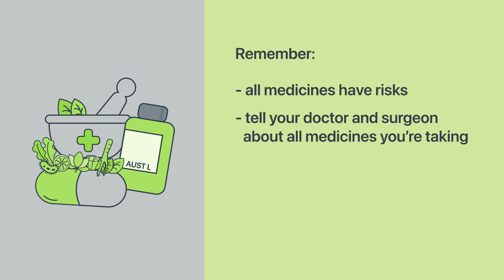Understanding Complementary Medicines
In this video we talk about complementary medicines, or therapeutic goods that are often derived from traditional medicine practices. You may also have heard them called ‘herbal’ medicines or ‘traditional’ medicines.

They include medicines with ingredients such as vitamins, minerals, plant or herbal material, microorganisms and homoeopathic preparations. They can usually be purchased from supermarkets, health stores and pharmacies without seeing a doctor or pharmacist.

However, just because a medicine is available without a prescription, or claims to be ‘natural’ or ‘healthy’, doesn’t mean it’s safe for you.